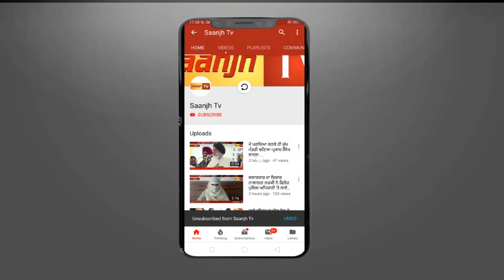ਫਗਵਾੜੇ ਅਨੀਤਾ ਸੋਮ ਪ੍ਰਕਾਸ਼ ਵਲੋਂ ਬਜ਼ਾਰ ਵਿੱਚ ਲਾਈਆ ਗਈਆ ਲਾਈਟਾਂ ਕਾਂਗਰਸ ਨੇ ਕੀਤੇ ਹੱਥ ਖੜੇ- ਮੇਅਰ ਖੋਸਲਾ